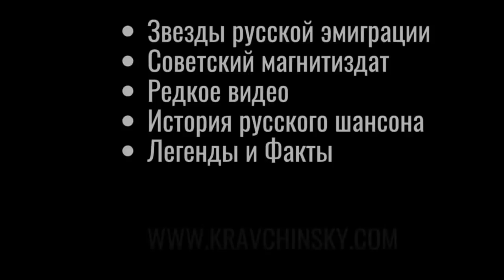Слава ШВЕД, "Недетские песни". Классика блатного жанра и авторские песни. Швеция, 2008.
Представляю вашему вниманию новый альбом автора-исполнителя и музыковеда из Стокгольма Славы ШВЕДА "Недетские песни". На канале ProПесни вы также можете послушать другие его работы: "Все наоборот" и "Галерея неудач".

Трек-лист:

01. Плыви наша лодка блатовская - 00:10
02. Иволга - 03:53
03. Канает мент - 07:28
04. Клён ты мой опавший - 09:06
05. Колька-Свист -12:33
06. Дочь прокурора - 14:26
07. Милая осень (слова и музыка Слава ШВЕД) - 19:08
08. Ехал поезд номер 8 - 22:04
09. Ночь глухая меня зовёт - 23:05
10. Бутылка вина - 25:36
11. Приморили гады - 27:52
12. Таганка - 31:47
13. Экспресс времён (Сиреневый туман) - 37:11
14. Белая черёмуха - 39:44
15. Журавли - 42:21
16. Женился - 45:54
17. Вот у этого серого здания - 48:36
18. Горит косяк - 50:15
19. Мне пора - 52:46
20. Август - 56:06
21. Без паспорта (слова и музыка Слава ШВЕД) - 57:57
22. Стоя за портьерою (слова и музыка Слава ШВЕД) - 59:59

Шансон - Портал - все самое интересное в мире жанровой песни!

Узнать больше о культуре и музыке русского зарубежья, а также о советском творческом подполье можно здесь: